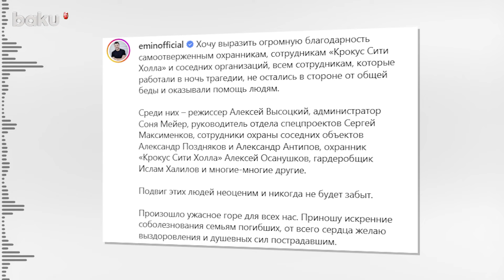Эмин Агаларов выразил благодарность сотрудникам Крокус Сити Холла